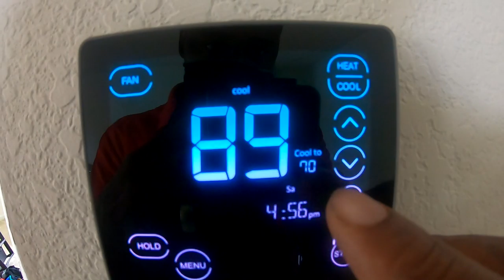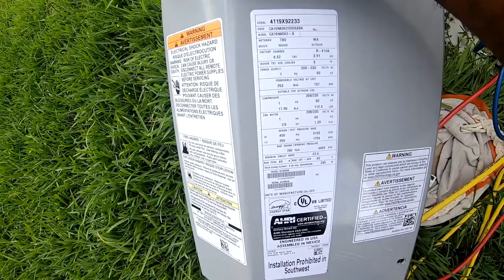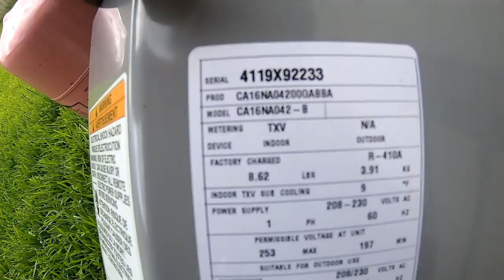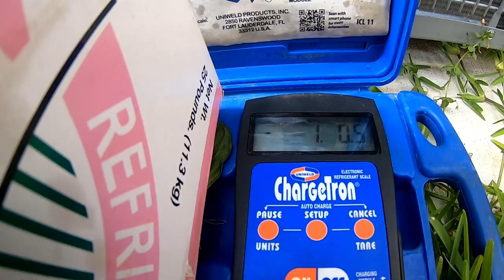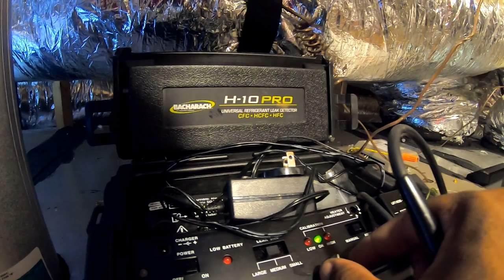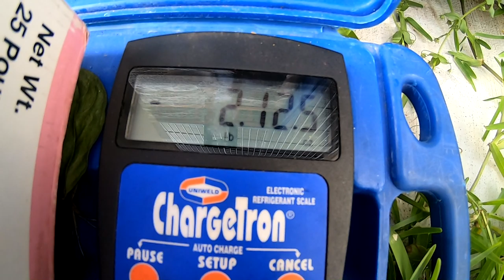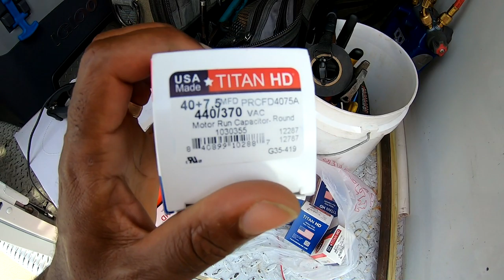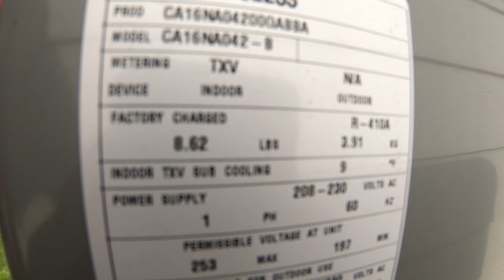"Hot Mess Alert: Carrier AC Unit Refuses to Cool! Witness the Troubleshooting in Real Time"